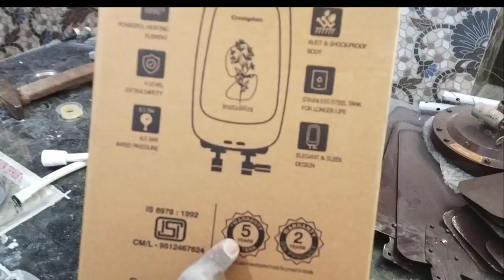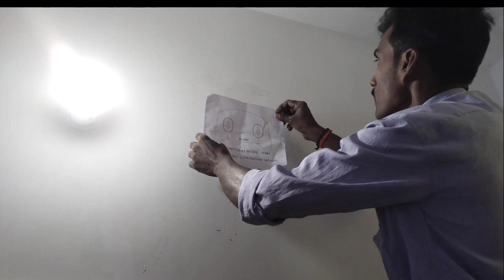How To Install Water Heater Geyser In Kitchen Room. 🔥किचन रूम में वाटर हीटर गीजर कैसे लगाऐं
नमस्कार दोस्तों, कैसे हैं आप लोग, उम्मीद करता हूं कि आप लोग भी अच्छे होंगे।
तो दोस्तो आज हम आपको बताने वाले हैं कि किचन रूम में water heater gijar कैसे फिट करें ताकि आपको भी लगाने में मदद मिले।

your questions --
3ltr geyser kaise fit kare
3ltr geyser installation
3ltr geyser price
which is the best geyser in 3ltr
top 5 best geyser in 3ltr
electronic geyser installation

How  to installation water heater geyser

GEYSER me pressure kaise badhayen
LIKE IS HERE

Old bathroom mein geyser fitting kaise karen
link is here:-

LED geyser kaise lagayen
link is here:-